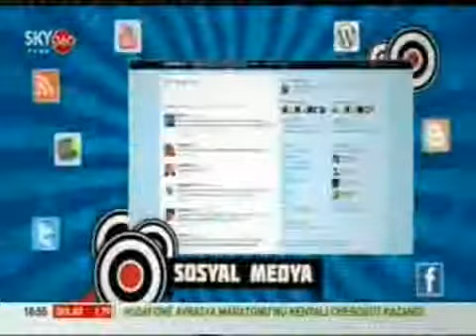Mezun Group CEO'su Ali Hantal, Silikon Vadisi Programında 12 Kasım 2012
Mezun Group CEO'su Ali Hantal, Silikon Vadisi Programında